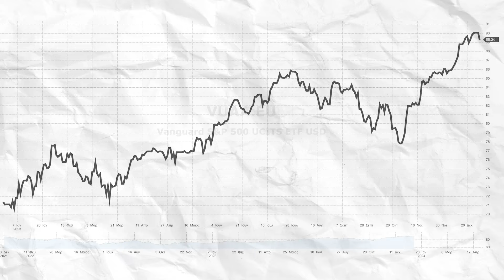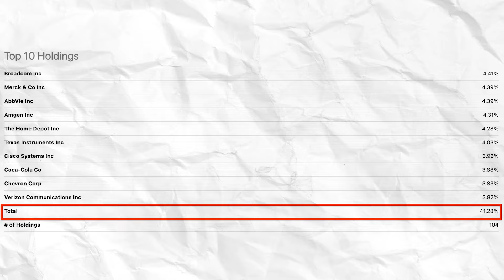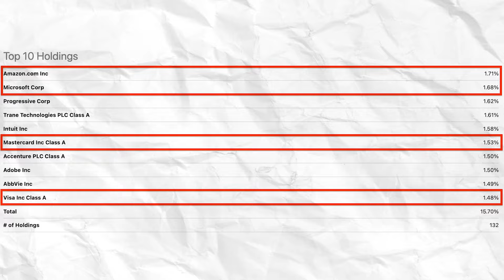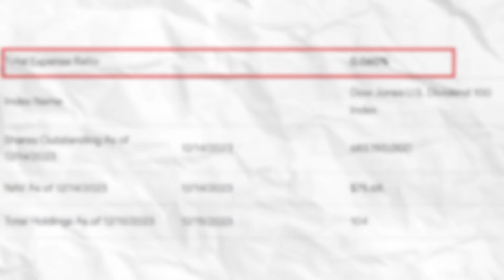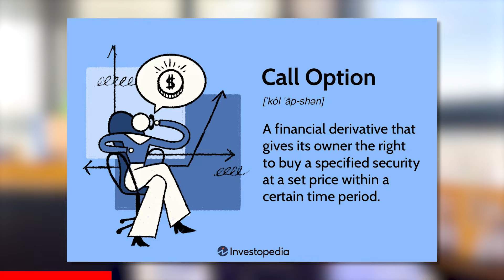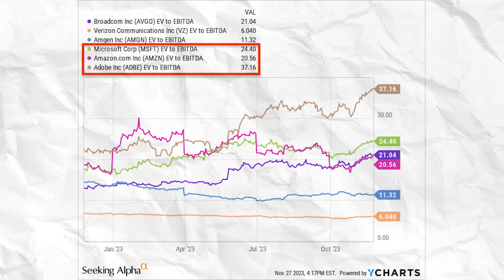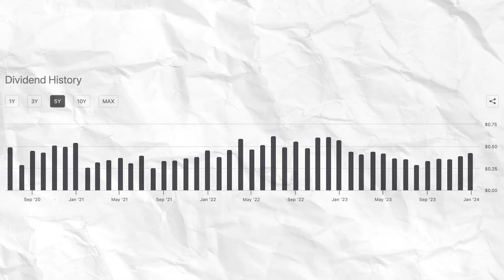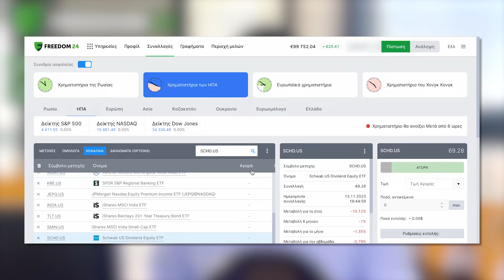JEPI vs SCHD | Η μάχη του μερίσματος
Επενδύστε μέσα από το link μου και κερδίστε επιτόκιο έως και 8,76%!

Ανοίξτε έναν δωρεάν λογαριασμό στη Freedom24 και αποκτήστε πρόσβαση σε:
- 3,89% επιτόκιο ετησίως σε ευρώ και 4,08% ετησίως σε καταθέσεις σε δολάρια.
- 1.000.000 μετοχές, ETF, stock options και άλλα χρηματοοικονομικά μέσα.
- Προσωπική υποστήριξη.

00:00 Εισαγωγή
01:46 ΤΟΜΕΙΣ ΔΙΑΦΟΡΟΠΟΙΗΣΗΣ
04:02 MANAGEMENT FEE
05:57 ΑΝΑΛΥΣΗ
07:51 ΜΕΡΙΣΜΑΤΑ
08:46 ΕΠΕΝΔΥΤΙΚΗ ΕΥΚΑΙΡΙΑ
09:49 Κλείσιμο
10:14 Το Meme της Ημέρας